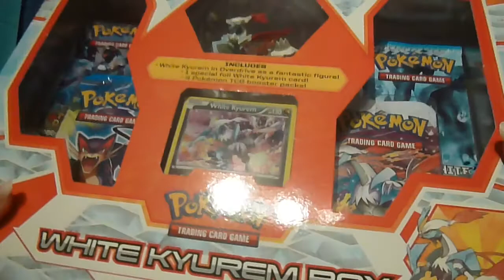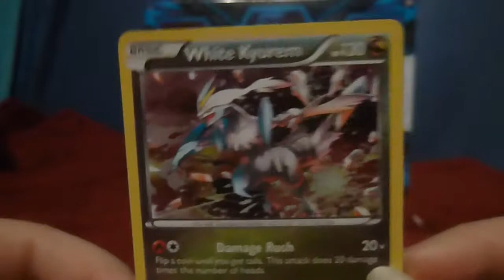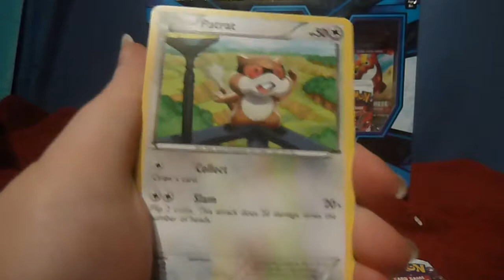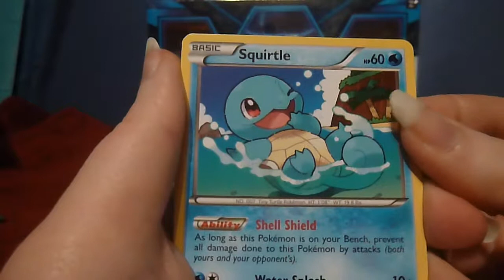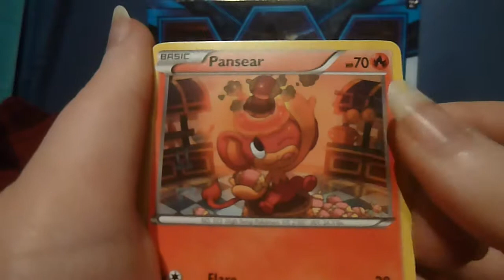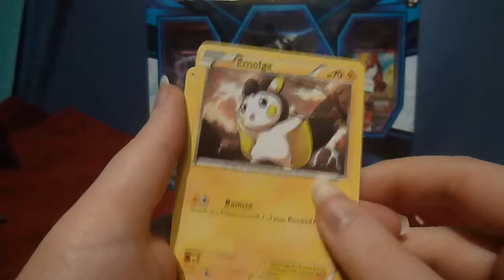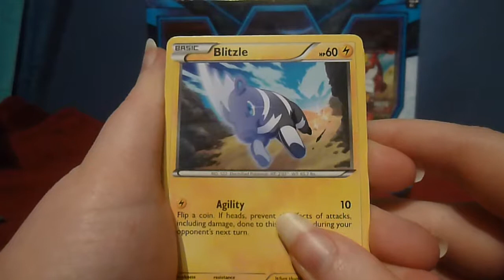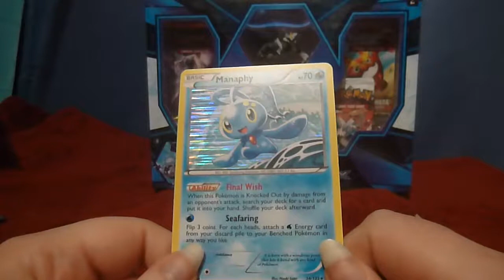Ouverture - White Kyurem Box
Première ouverture de la chaîne, je ne perd pas espoir.
Merci à tous les youtubeur qui m'ont inspiré :

SancPkmn, Grim Malkin, Pokémons Masters, PokeCollecFR, Neijan et Xpikami.

Ils m'ont donné la motivation et l'inspiration et je les remercie tous pour sa, même si ils ne le verront sans doute jamais je tenais à vous le faire savoir !